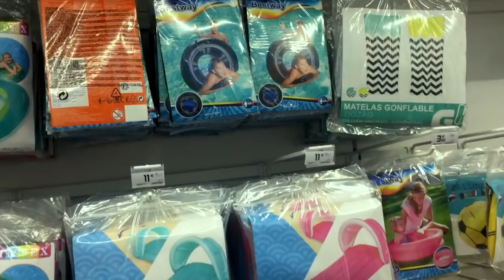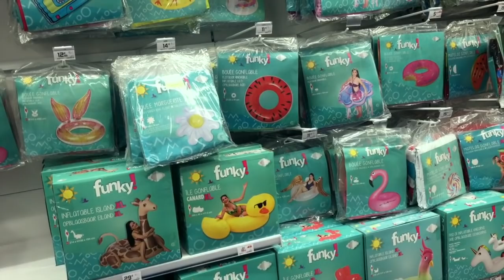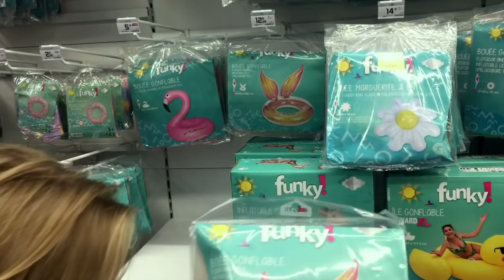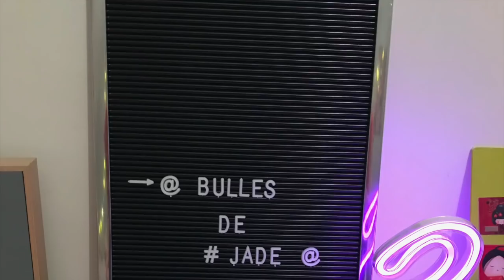All I Want chez GIFI ....avec mon père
mon TIK TOK :    .jadelifedance.tiktok
compte vinted : Jade241109

➡️Merci aussi à @mybloomybox  les produits de ce mois-ci sont encore tops et je les valide à 100 % le lien pour le site pour commander votre box et ce mois-ci 10 % sur les boxs alors foncez nous c'est notre coup de coeur depuis plusieurs mois

 ➡️je vous rappelle le code JADE25 valable encore 24 h ensuite 1il passe à 10 %

➡️ vidéos le mercredi à13 h et le samedi matin à 13h

INFORMATION IMPORTANTE

MOINS